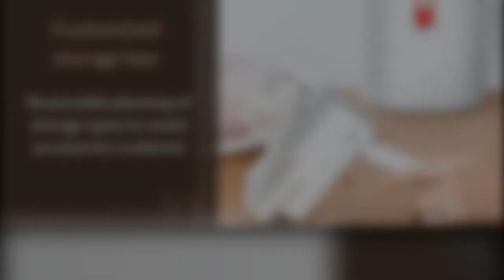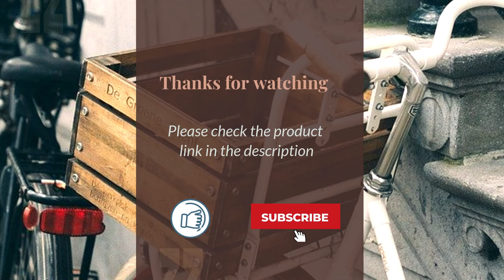Xiaomi Deerma DEM HS007 Portable Steam Ironing Machine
// Amazon Link //
1.  Steamfast SF-717 Mini Steam Iron with Dual Voltage
2.  Conair Turbo Extreme Steam Hand Held Fabric Steamer
3.  Hilife Steamer for Clothes, Portable Handheld Design

Main features:
Foldable design: The product is only 15cm high after folding, convenient to store and carry.
Pressurized circulation heating system: 20s to achieve jetting steam, no need to wait for ironing so long time.
Killing bacteria while removing wrinkle: Physically clean, safe and convenient, no worry about chemical residue.
Patented water reserve design: Effectively solve the problem of steam shortage.
Customized storage box: Reasonable planning of storage space to avoid accessories scattered.
Long distance roundabout airway: Keep the steam dry, water stain is not easy to leave when ironing clothes.
Double security protection: Equipped with thermal fuse and temperature controller, high temperature is not dangerous.
Work as a hair remover: use it with a cleaning brush, the dander on the surface of clothes can be removed before start steam ironing.
Multiple ironing methods, no location limitation.